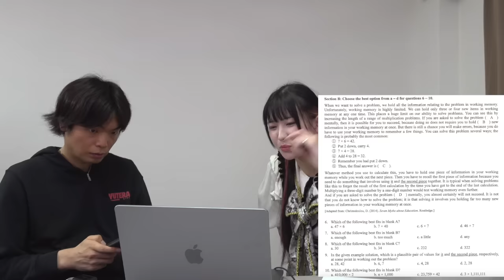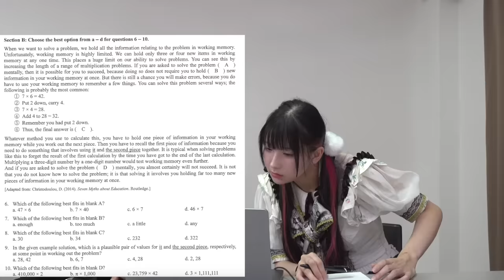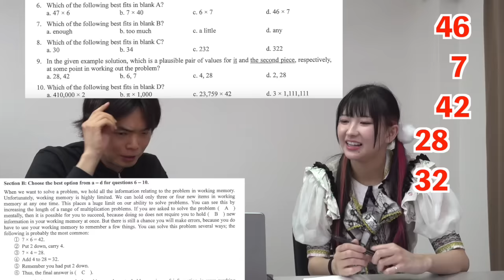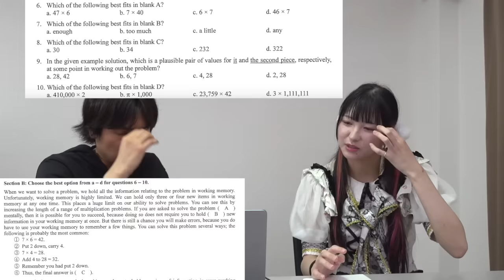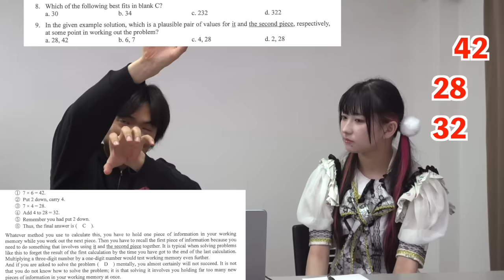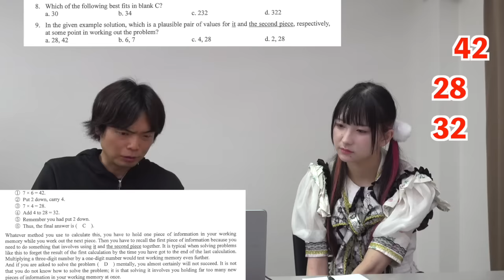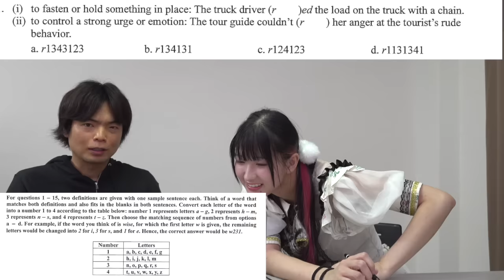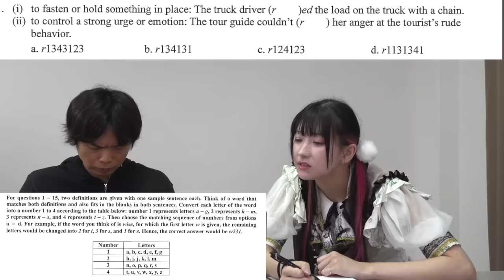【日本最難】早稲田の理工にアメリカ人が挑む【英語で算数】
【日本最難関】早稲田大学理工学部の英語にアメリカ人が挑む

‹出演者情報›
もりてつ
発音指導士